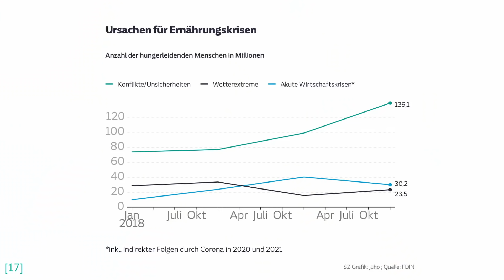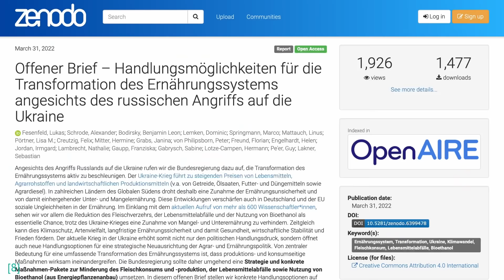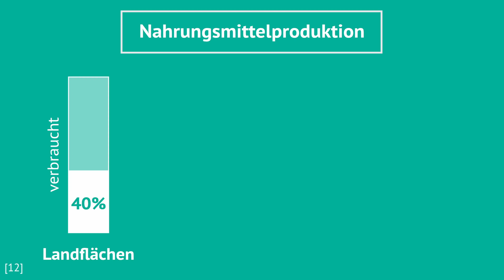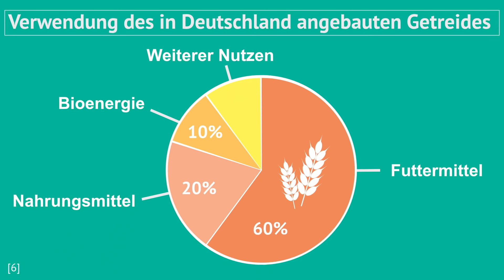Kein Fleisch für die Welt? – Hilft weniger Fleisch essen gegen Hungersnöte?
In der Ukraine ist Krieg und in großen Teilen der Welt drohen akut Hungersnöte. Als Maßnahme gegen die Nahrungsmittelknappheit rufen Wissenschaftler*innen verschiedener Disziplinen in den westlichen Industrieländern dazu auf weniger Fleisch zu essen.
Doch hilft das tatsächlich? Wieso sollte es anderen Ländern helfen, wenn wir hier weniger Fleisch essen? Das und mehr erfahrt ihr in diesem Video!

Dieses Video ist in Zusammenarbeit mit dem Projekt „Die Debatte“ entstanden. Wenn ihr mehr zum Thema und verschiedene Perspektiven dazu wollt, dann schaut auf ihrer und auf Instagram @die_debatte vorbei.

[4] mdr – Zu viel Fleisch im Müll werden zum Problem für die Welternährung
[5] Pik - Nahrungsmittelkrise durch Ukraine-Krieg erfordert Handeln auf der Nachfrageseite: weniger Tierprodukte, weniger Verschwendung und eine grünere EU-Agrarpolitik
[6] Science Media Center - Ernährungssicherheit in Kriegszeiten: Welchen Beitrag können Deutschland und die EU leisten?
[8] Fesenfeld L et al. (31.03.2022): Offener Brief – Handlungsmöglichkeiten für die Transformation des Ernährungssystems angesichts des russischen Angriffs auf die Ukraine.
[10] Bundeszentrale für politische Bildung – Die vier Säulen der Ernährungssicherheit und die zentrale Bedeutung der Nahrungsmittelpreise

Recherche, Skript: Marina Wirth
Kamera: Thuy Anh Nguyen
Schnitt: Marina Wirth

„Die Debatte“ ist ein Projekt von Wissenschaft im Dialog gemeinsam mit der Technischen Universität Braunschweig. Gefördert wird das Projekt vom Stifterverband für die deutsche Wissenschaft und der VolkswagenStiftung.

Bildnachweis:
Stockvideo-/Photos: Pixabay CC0